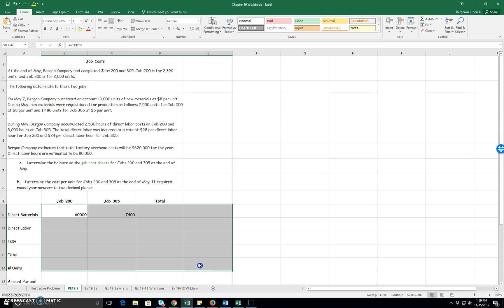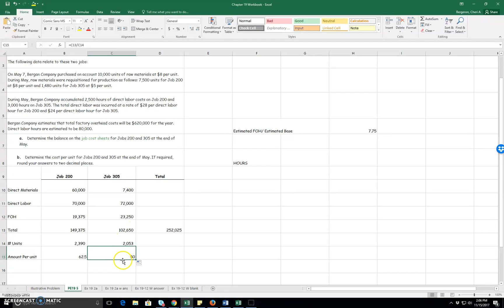Job order costs and applying factory overhead on direct labor hours